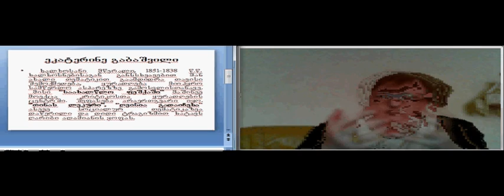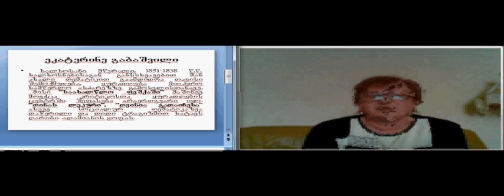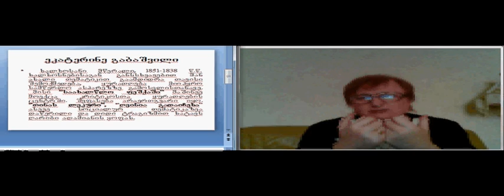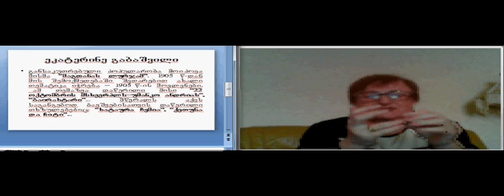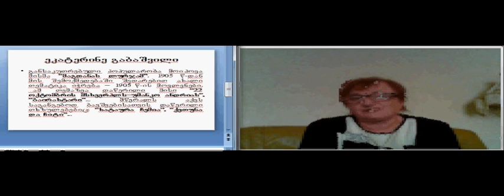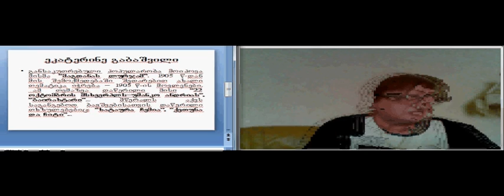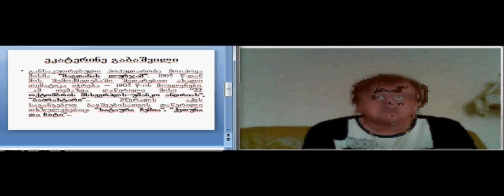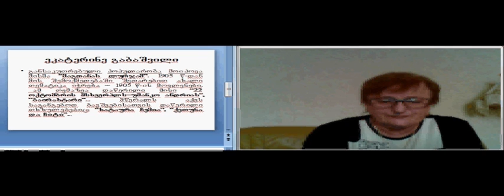ნ.მაღლაკელიძე, საბ. ლიტ. 6/5